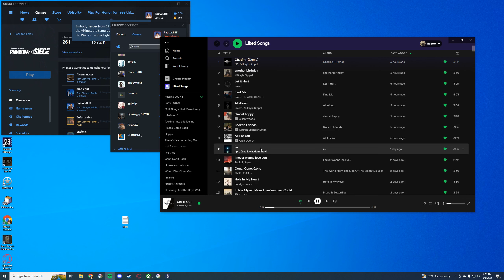How to hit CHAMPION in Rainbow Six Siege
Welp... Yet Again I hit Champion 3x (3 different accounts) so far this season cuz I got no life ig LMFAO. If you enjoy full match games I can post more of me dropping 12-20 kill games. And I was ina bad state of mind in this game so I might seem like a pp head or what not but not usually actin like that haha. Enjoy :)

My Options / Settings (whatever you wanna call it LMFAO)
𝗥𝗘𝗦𝗢𝗟𝗨𝗧𝗜𝗢𝗡: 2560x1440
𝗔𝗦𝗣𝗘𝗖𝗧 𝗥𝗔𝗧𝗜𝗢: 16:10
𝗙𝗢𝗩: 87
𝗦𝗘𝗡𝗦𝗜𝗧𝗜𝗩𝗜𝗧𝗬 ►► H5 V3
𝗔𝗗𝗦
1.0x: 37
1.5x: 61
2.0x: 63
2.5x: 63
3.0x: 63
4.0x: 63
5.0x: 63
12.0x: 63
𝗗𝗣𝗜: 2800
𝗠𝗨𝗟𝗧𝗜𝗣𝗟𝗜𝗘𝗥: Default

POV: 3x Rainbow Six Siege Champion